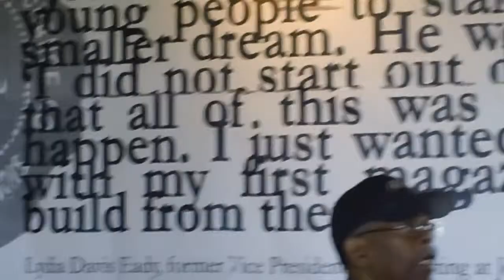Harold Lucas Discusses: Bronzeville Visitor Information Center 16